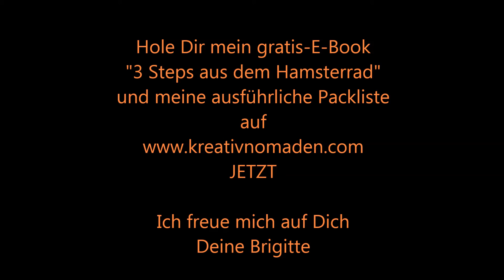Kreativnomadenvideo 4 Packliste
Du willst auf Reisen gehen und bist Dir nicht sicher "was brauche ich" und "was brauche ich nicht" - hier stelle ich Dir mein Gepäck für meine nächste Reise 1/4 Jahr Südostasien vor. Meine Packliste hat sich in den letzten Jahren immer mehr optimiert und ich habe wirklich nur noch dabei was oft benötigt wird.